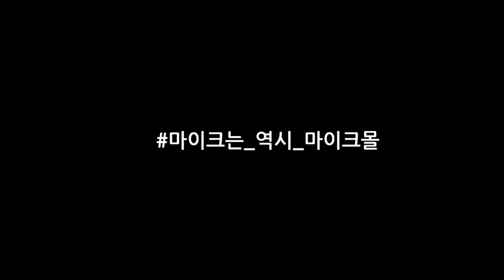Audiotechnica AT2020 _마이크몰 www,mikemall.com_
오디오테크니카 at2020 레코딩 마이크  unboxing 영상입니다.